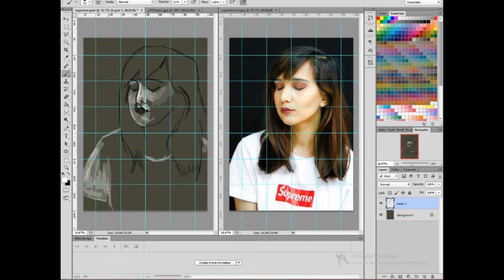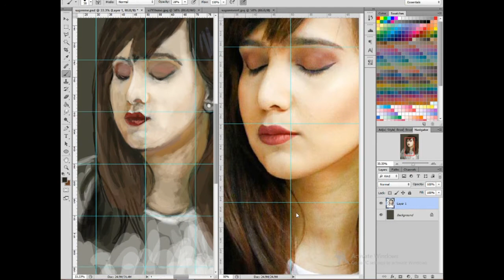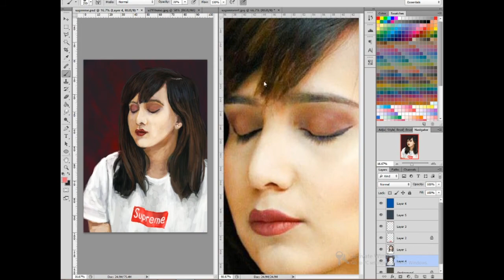'Supreme': One Hour Portrait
( @anumatiq on instagram).

Music is 'Plastic or Paper' by Wes Hutchinson, from the Youtube Creator Studio.